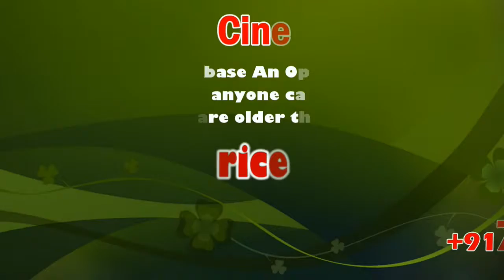Providing Free Cattle | M.R.Vijayabhaskar | Karur | sicp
Tamil Nadu government on Thursday announced that they will be providing free cattle, goats and native chicken free of cost to promote animal husbandry in the state. State animal husbandry minister Udumalai Radhakrishnan announced this while interacting to media in Chennai.

கரூர் மாவட்டம், ஆண்டாங்கோவில் கிழக்கு ஊராட்சியில் 50 பயனாளிகளுக்கு ரூ.9.25லட்சம் மதிப்பிலான விலையில்லா கறவை மாடுகளை மாண்புமிகு போக்குவரத்துத்துறை அமைச்சர் திரு.எம்.ஆர்.விஜயபாஸ்கர் அவர்கள் வழங்கினார்.

அதன் விபரம் வருமாறு:

கரூர் மாவட்டம் தாந்தோன்றிமலை ஊராட்சி ஒன்றியத்திற்குட்பட்ட ஆண்டாங்கோவில் கிழக்கு ஊராட்சியில் 50 பயனாளிகளுக்கு ரூ.19.25 லட்சம் மதிப்பிலான விலையில்லா கறவை மாடுகளை மாண்புமிகு போக்குவரத்துத்துறை அமைச்சர் திரு.எம்.ஆர்.விஜயபாஸ்கர் அவர்கள்ää இன்று (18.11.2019) மாவட்ட ஆட்சித்தலைவர் திரு.த.அன்பழகன்.இஆப.ää அவர்கள் தலைமையில் வழங்கினார்.